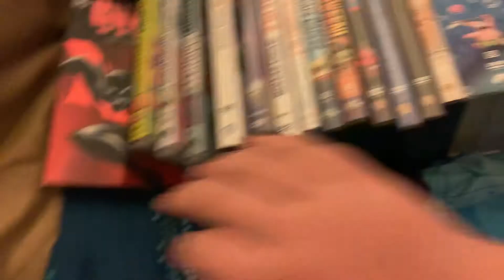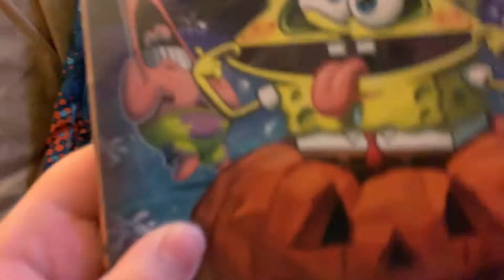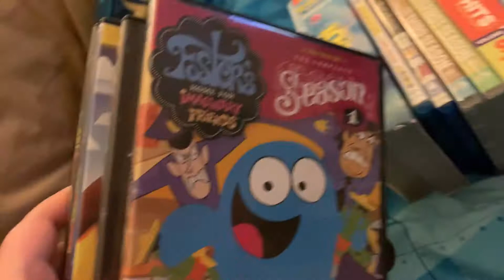My kids DVD collection